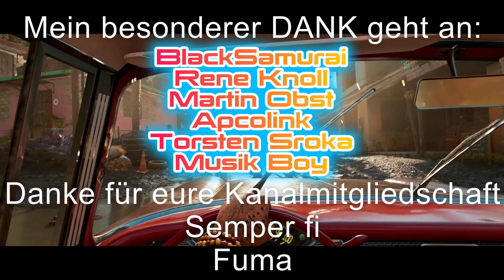𝗗𝗮𝘀 𝗖𝗿𝗮𝗳𝘁𝗶𝗻𝗴 𝗙𝗮𝗿𝗖𝗿𝘆𝟲🔫 𝗙𝗮𝗿𝗖𝗿𝘆𝟲🔫[4K][Deutsch]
𝐇𝐞𝐲 𝐆𝐫𝐢𝐧𝐠𝐨𝐬 𝐮𝐧𝐝 𝐆𝐫𝐢𝐧𝐠𝐚`𝐬
𝗪𝗮𝘀 𝗸𝗮𝗻𝗻 𝗺𝗮𝗻 𝗮𝗹𝗹𝗲𝘀 𝗰𝗿𝗮𝗳𝘁𝗲𝗻 𝗶𝗻 𝗙𝗮𝗿 𝗖𝗿𝘆 𝟲❓
𝗪𝗶𝗲 𝗴𝗲𝗻𝗮𝘂 𝗳𝘂𝗻𝗸𝘁𝗶𝗼𝗻𝗶𝗲𝗿𝘁 𝗱𝗮𝘀❓
𝗪𝗼 𝗹𝗶𝗲𝗴𝗲𝗻 𝘃𝗼𝗿 𝘂𝗻𝗱 𝗡𝗮𝗰𝗵𝘁𝗲𝗶𝗹𝗲 𝗯𝗲𝗶𝗺 𝗖𝗿𝗮𝗳𝘁𝗲𝗻❓
𝗜𝗻 𝗱𝗶𝗲𝘀𝗲𝗺 𝗩𝗶𝗱𝗲𝗼 𝗸𝗹𝗮̈𝗿𝗲 𝗶𝗰𝗵 𝗱𝗶𝗲𝘀𝗲 𝗙𝗿𝗮𝗴𝗲𝗻 𝗮𝘂𝗳❗

C̳H̳A̳T̳R̳E̳G̳E̳L̳N̳:̳
1) 𝑲𝒆𝒊𝒏𝒆 𝑾𝒆𝒓𝒃𝒖𝒏𝒈 𝒐𝒅𝒆𝒓 𝑺𝒑𝒂𝒎.
2) 𝑪𝒂𝒑𝒔 𝑳𝒐𝒄𝒌, 𝑬𝒎𝒐𝒋𝒊𝒔, 𝒆𝒕𝒄. 𝒔𝒊𝒏𝒅 𝒊𝒏 𝑴𝒂ß𝒆𝒏 𝒊𝒏 𝑶𝒓𝒅𝒏𝒖𝒏𝒈, 𝒖̈𝒃𝒆𝒓𝒕𝒓𝒆𝒊𝒃𝒕 𝒆𝒔 𝒆𝒊𝒏𝒇𝒂𝒄𝒉 𝒏𝒊𝒄𝒉𝒕.
3) 𝑲𝒆𝒊𝒏𝒆 𝑩𝒆𝒍𝒆𝒊𝒅𝒊𝒈𝒖𝒏𝒈𝒆𝒏.
4) 𝑲𝒆𝒊𝒏 𝑩𝒂𝒄𝒌𝒔𝒆𝒂𝒕 𝑮𝒂𝒎𝒊𝒏𝒈.
5) 𝑩𝒍𝒆𝒊𝒃𝒕 𝒄𝒓𝒆𝒎𝒊𝒈 𝒖𝒏𝒅 𝒇𝒓𝒆𝒖𝒏𝒅𝒍𝒊𝒄𝒉. 𝑫𝒊𝒔𝒌𝒓𝒊𝒎𝒊𝒏𝒊𝒆𝒓𝒖𝒏𝒈 𝒊𝒔𝒕 𝒉𝒊𝒆𝒓 𝒏𝒊𝒄𝒉𝒕 𝒆𝒓𝒘𝒖̈𝒏𝒔𝒄𝒉𝒕.
6) 𝑰𝒎 𝒁𝒘𝒆𝒊𝒇𝒆𝒍 𝒇𝒖̈𝒓 𝒅𝒆𝒏 𝑨𝒏𝒈𝒆𝒌𝒍𝒂𝒈𝒕𝒆𝒏.